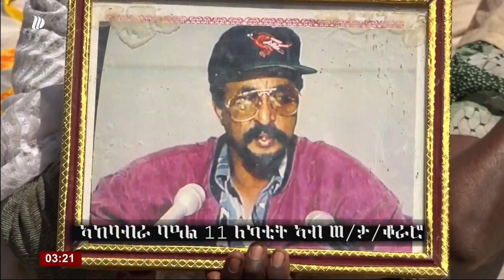DW TV ኣከባብራ በዓል መበል 45 ዓመት 11 ለካቲት ኣብ ወረዳ ታሕታይ ቆራሮ